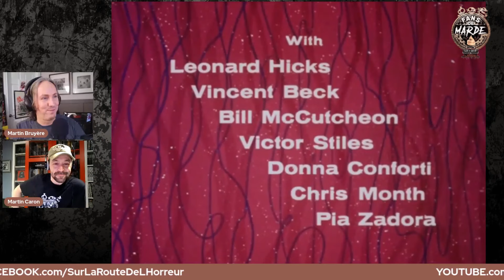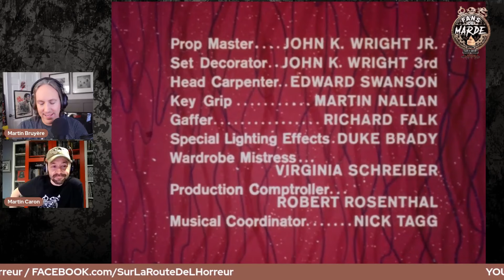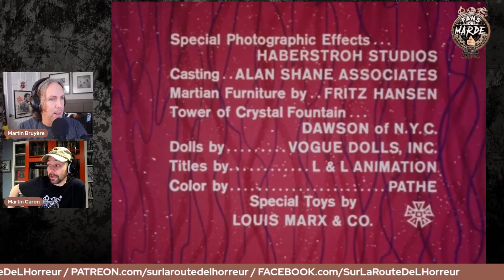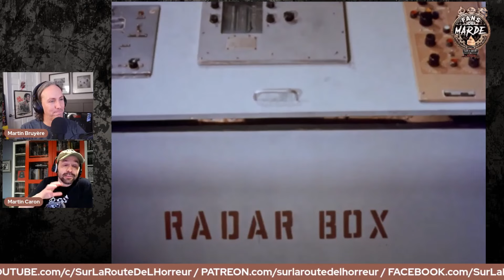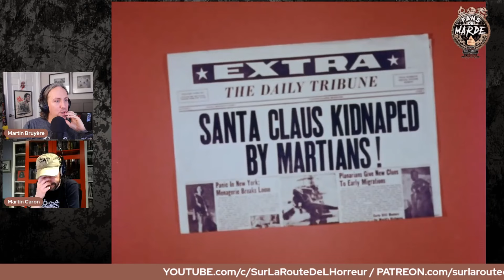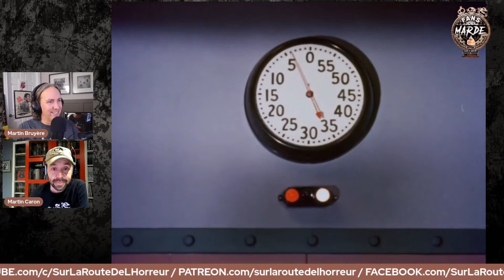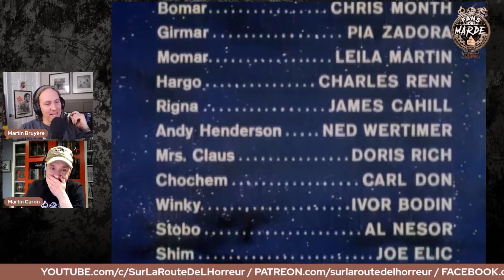Le père noël chez les martiens (Fans de marde Ep. 10)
Dans cette émission spéciale de FANS DE MARDE, les Martin sont prêts à vous donner leur opinion délirante sur un classique cinématographique de Noël qui défie toute logique, LE PÈRE NOËL CHEZ LES MARTIENS. Ils se demandent si ce film est le plus WTF (What The F***!) de Noël.

Martin Bruyère et Martin Caron se posent des questions fondamentales telles que "pourquoi les Martiens parlent-ils français?" et "pourquoi le Père Noël est-il si heureux tout le temps?".

Ils passent également en revue les effets spéciaux "impressionnants" de ce film, notamment les costumes de Martiens qui ressemblent au personnage Gazou dans LES PIERRAFEU et les vaisseaux spatiaux qui ressemblent à des jouets en plastique.

En fin de compte, les Martin donnent leur verdict sur ce film WTF de Noël et vous invitent à partager vos propres opinions.